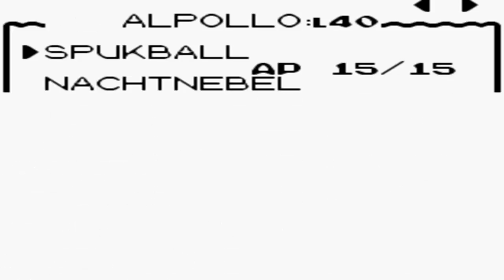Pokémon Kristall [DE] [44/68] Der Letzte Winkel Johtos